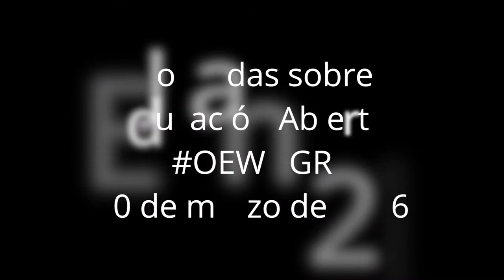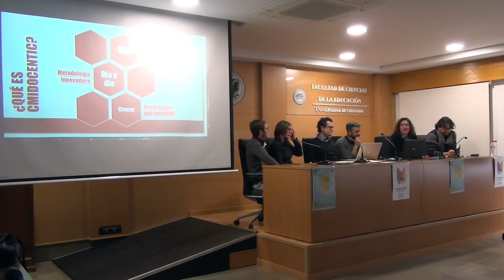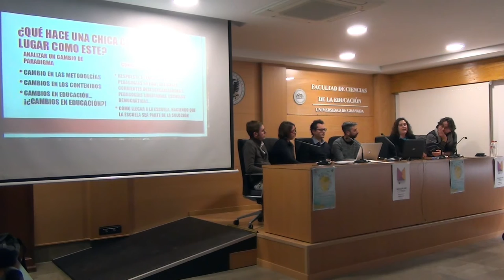Presentación Natalia Reyes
Dentro de las I Jornadas sobre Educación Abierta, en el marco de la Open Education Week celebrada en la UGR (OEWUGR), ponencia de Natalia Reyes sobre CMIdocenTIC, mucho más que un proyecto tecnológico.